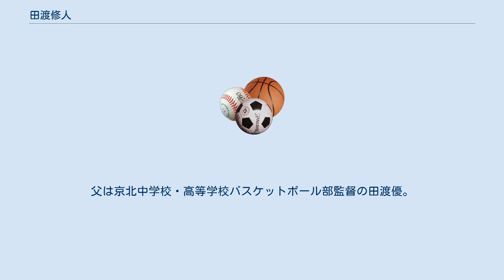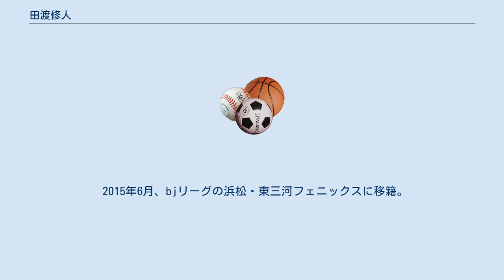田渡修人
田渡 修人（たわたり しゅうと、1990年1月6日 - ）は、日本の男子バスケットボール選手である。
東京都出身。
身長185cm、体重81kgで、ポジションはシューティングガード。
Bリーグ・B1のサンロッカーズ渋谷に所属している。
背番号73。
 1990年、東京都に生まれる。
父は京北中学校・高等学校バスケットボール部監督の田渡優。
兄は東京サンレーヴスの田渡敏信、弟はNIKE ALL ASIAN CAMP日本代表に選ばれた経験を持つ、広島ドラゴンフライズの田渡凌。
 弥生第二スポーツ少年団でバスケを始め、京北中学校・高校に進学。
高校3年生時の2007年ウインターカップはベスト8。
 2008年4月、筑波大学に進み、4年次には第33回李相佰杯争奪日韓学生バスケットボール競技大会のメンバーにも選出される。
 2012年、リンク栃木ブレックスに加入。
3シーズン在籍。
 2015年6月、bjリーグの浜松・東三河フェニックスに移籍。
2015-16シーズンはレギュラーシーズン52試合全てに出場し、1試合平均4.1得点を挙げた。
 2016-17シーズン、Bリーグ発足に伴いチーム名が三遠ネオフェニックスに変更され、契約継続。
 2017年・2019年Bリーグオールスターゲーム3ポイントコンテスト出場